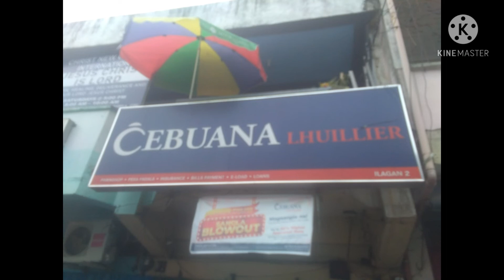Buhay pasada sa kalye nag aantay ng pasahero sa cebuana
Bagumbayan ilagan city isabela